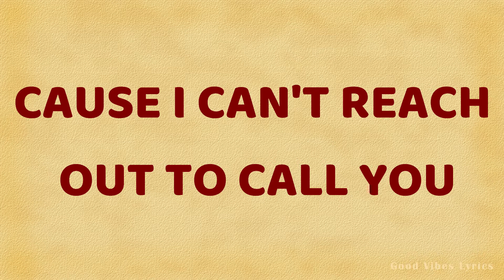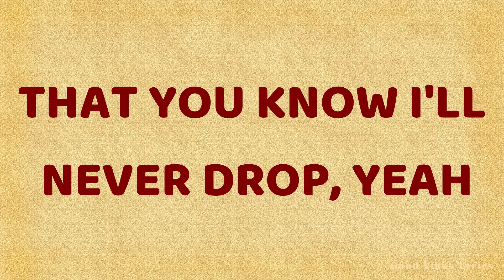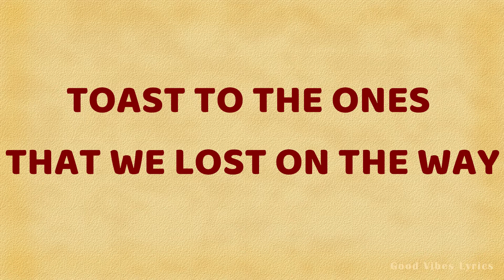Maroon 5 - Memories [Lyrics] [1080p]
I do own picture i don’t own all Music

"Memories"

Everybody hurts someday, aye aye
But everything gon' be alright
Go and raise a glass and say, aye
Toast to the ones here today (aye)
'Cause the drinks bring back all the memories (aye)